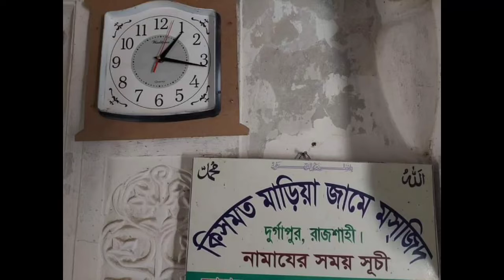কিসমত মারিয়া মসজিদ, রাজশাহী| বাংলার ঐতিহ্য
কিসমত মারিয় মসজিদঃ

মাত্র ২ কাতারে নামাজ পড়া হয় রাজশাহীর দুর্গাপুরের মারিয়া গ্রামের বিখ্যাত কিসমত মারিয়া মসজিদে। অনেক দিক দিয়েই অনন্য এই ক্ষুদে ঐতিহাসিক স্থাপনা।

মসজিদ সম্পর্কে সঠিক কোন ইতিহাস পাওয়া যায়না, তবুও নির্মাণশৈলী দেখে অনুমান করা হয় মসজিদটি আনুমানিক ১৫০০ সালে স্থানীয় কোন মুসলিম দরবেশ বা দিল্লির মুঘল শাসকদের নির্দেশে কোন জমিদার কর্তৃক নির্মিত। মসজিদটির ক্ষয়ে যাওয়া দেয়ালে এখনও কিছু শৈল্পিক কর্ম বিদ্যমান। মুসলিম ঐতিহ্য অনুসারে শিল্পীদের কৃত পোড়ামাটির টেরাকোটা যা গাছ-ফুল-লতা ইত্যাদি ধারণ করেছে সেগুলো এ মসজিদের সৌন্দর্য ব্যাপকভাবে বৃদ্ধি করেছে। তৎকালীন হিন্দুপ্রধান এ এলাকায় মুসলিমদের সংখ্যা কম হওয়ায় এ মসজিদটি আকারে বেশ ছোট।

মসজিদটির তিনটি প্রবেশদ্বার আছে। প্রত্যেকটি দ্বারের ঠিক সামান্তরালে উপরে ছাদের মাঝামাঝি একটি করে গম্বুজ আছে। মসজিদটির সামনে লাগোয়াভাবে ছোট্ট উচু উঠান(খোলা বারান্দা) আছে যা অনুচ্চ প্রাচির দ্বারা বেষ্ঠিত এবং একটি তিন ধাপী ছোট সিঁড়ি দ্বারা ভূমিতে সংযুক্ত। এর দক্ষিণে একটি দ্বিতল চৌচালা স্থাপনা আছে যা বিবির ঘর বলে পরিচিত। পুরো স্থাপনাটা নির্মিত হয়েছে চুন, সুড়কী ও ইট দিয়ে। দেশের অন্যান্য পুরাতন মসজিদ এর সাথে এই মসজিদএর একটি সাধারণ ব্যতিক্রম পরিলক্ষিত হয়, তা হল মসজিদটির একেবারে সন্ন্যিকটে কোন বড় জলাধার বা পুকুর-দীঘি নাই।

বিঃ দ্রঃ- কৃতজ্ঞতা অনু দাদা এত সুন্দর করে ছবিগুলো তুলেছেন।